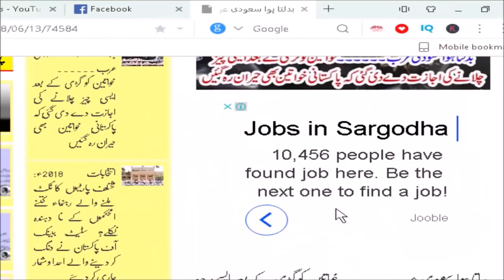Breakin News-Saudi Arabia Nay Khawateen K Liey Aik Aur Kaam KAR Dia-Saudi Royal News In Urdu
today is about :saudi Arabia Nay Khawateen K Liey Aik Aur Kaam KAR Dia Saudi Royal News In Urdu.
for latest updates please visit my chanel Hassnat tv.

♥ KIA ENGAGEMENT KRNA JAIZ HE ||کیا شادی سے پہلے منگنی کرنا درست ہے

♥ نابینا لوگ کالے چشمے کیوں پہنتے ہیں

♥ Richest  Bollywood Actors & Actresses || بالی ووڈ کے امیرزادےاورامیرزادیاں

♥ Mahendar Singh Dhoni Biography In Urdu || Cricket,Total Wealth

♥Cricketer Imran Khan complete documentry Urdu/Hindi